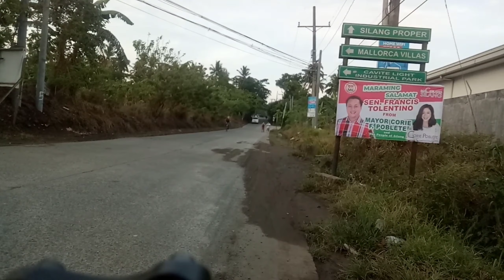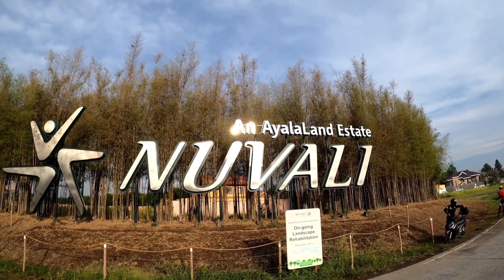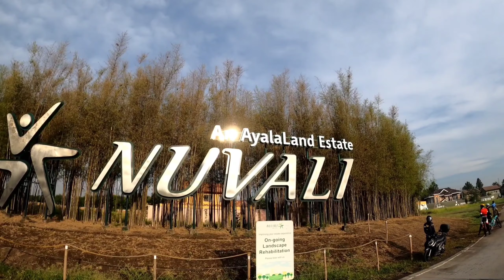REVPAL | NUVALI TO REVPAL | JVS VLOG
REVPAL CHALLENGE
UNLI AHON SARAP UMAKYAT SA REVPAL